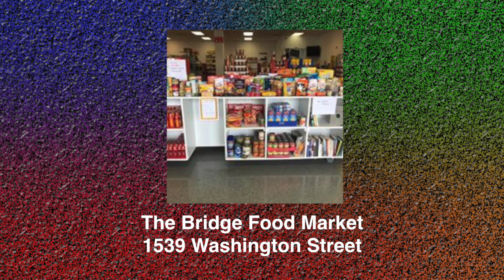Community Focus March 2018 The Bridge Food Market